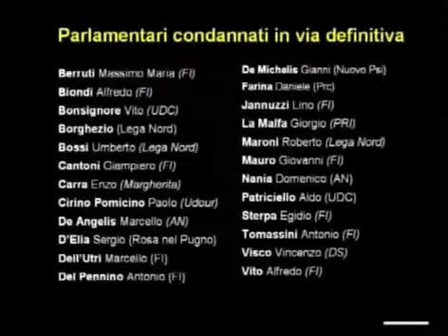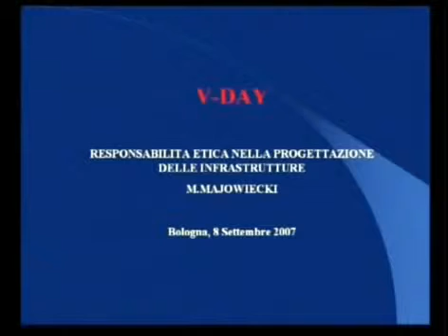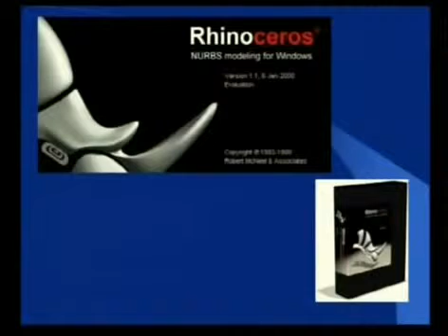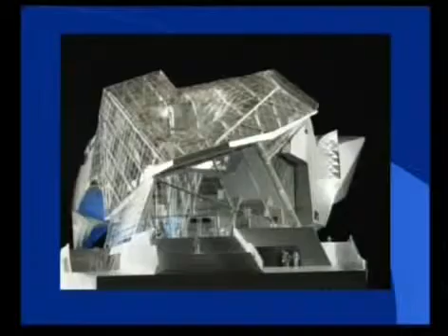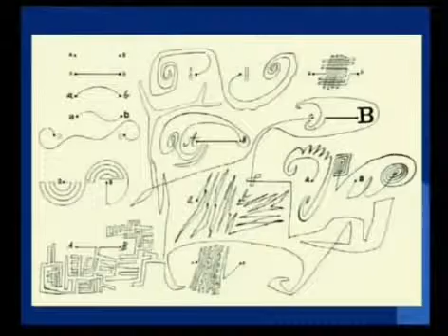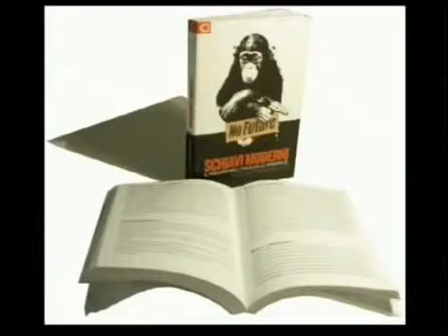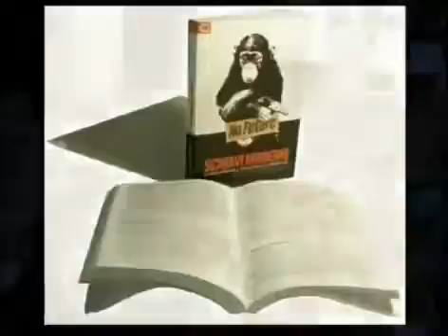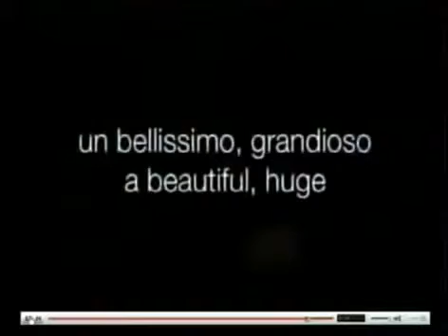Beppe Grillo - V Day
Il V-Day (abbreviazione di Vaffanculo-Day) è stata un'iniziativa politica tenutasi l'8 settembre 2007 in diverse città italiane e all'estero, promossa dal comico Beppe Grillo con l'intento di raccogliere le firme per la presentazione di una legge di iniziativa popolare riguardante i criteri di candidabilità ed eleggibilità dei parlamentari, i casi di revoca e decadenza dei medesimi e la modifica della legge elettorale. Nei fatti è stata la prosecuzione dell'iniziativa Parlamento pulito che il comico genovese aveva condotto attraverso il suo blog.

Beppe Grillo al V-Day di Bologna
La data prescelta voleva richiamare al Proclama Badoglio dell'8 settembre 1943 che determinò la fuga di Vittorio Emanuele III e lo sbandamento della nazione negli ultimi anni della seconda guerra mondiale. Il nome dell'evento intendeva fare riferimento al D-Day dello sbarco in Normandia degli Alleati durante la seconda guerra mondiale, al film "V per Vendetta" (il cui simbolo successivamente sarebbe stato ripreso dal logo del Movimento 5 Stelle) ai cui principi di rinnovamento politico si rifà spesso il movimento, e all'interiezione "vaffanculo" rivolta alla mala-politica stessa.

L'iniziativa si tenne l'8 e il 9 settembre 2007 in numerose piazze italiane e presso diverse ambasciate italiane all'estero.

Secondo quanto successivamente pubblicato dal blog di Grillo, durante l'iniziativa furono raccolte 336.144 firme, di molto eccedenti le 50.000 necessarie alla presentazione della proposta di legge di iniziativa popolare. Il successo dell'iniziativa oltrepassò le previsioni degli organizzatori, tanto che in diverse città andarono presto esauriti i moduli predisposti per la raccolta delle firme.

La proposta di legge popolare aveva l'obiettivo di introdurre:

il divieto di candidatura in Parlamento per i condannati, in via definitiva o non definitiva, per reati non colposi con pene superiori a 10 mesi e 20 giorni;
il limite di due legislature per i parlamentari;
la modifica della legge elettorale attraverso l'introduzione del voto di preferenza.
Secondo Il Sole 24 ORE la sola norma sul limite di legislature in Parlamento avrebbe interessato 119 dei senatori e 181 dei deputati in carica.[7]

Prima dell'iniziativa, Grillo aveva inviato via email il testo della proposta di legge a tutti i parlamentari, chiedendo loro una valutazione sui tre punti del provvedimento: le risposte arrivate furono 205, pari al 21% dei parlamentari contattati. Di questi, 109 si espressero a favore della non eleggibilità dei condannati in via definitiva, 82 per la limitazione a due legislature e 122 per l'introduzione della preferenza diretta.